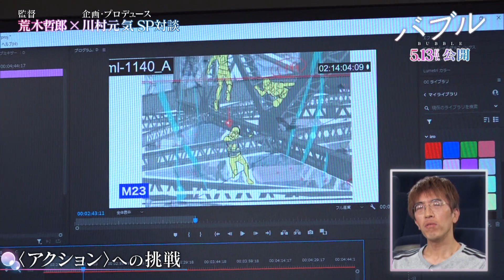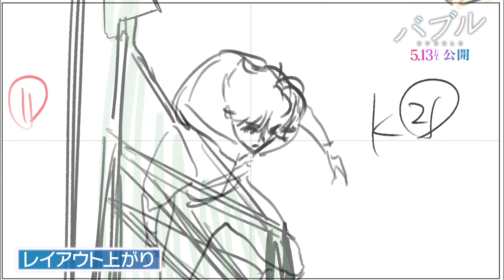「進撃の巨人」スタッフが生み出す縦横無尽なパルクールアクション！映画『バブル』Making of バブル〈アクション編〉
超大型オリジナルアニメ『バブル』2022年5月13日(金)公開、NETFLIX版4月28日(木)世界配信。詳細記事はコチラ

 ===関連リンク===
▼ガジェット通信

=== 関連サイト ===
▼ホラー通信